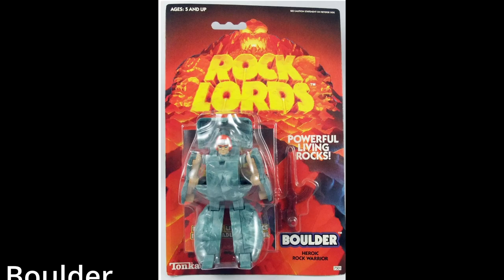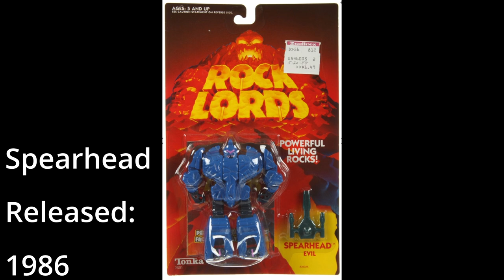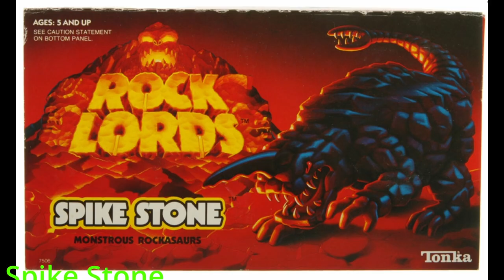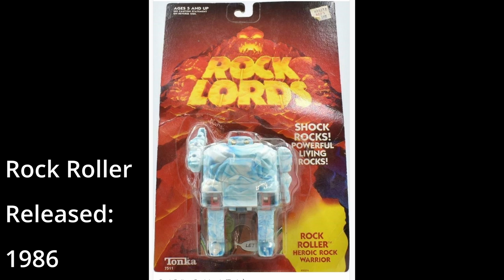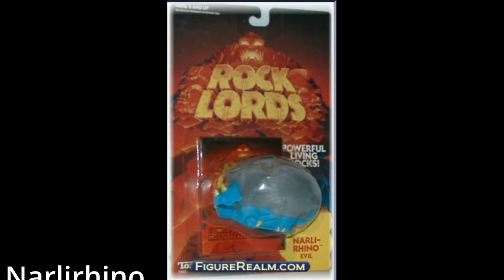Rock Lords Toy Check List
Lets have a look at every Rock Lords toy released from the 80's